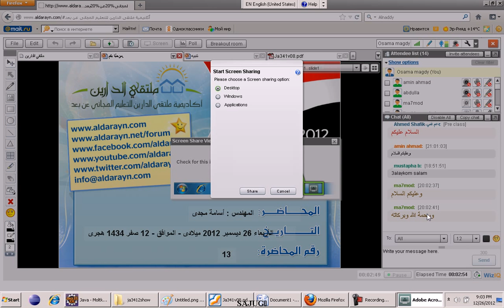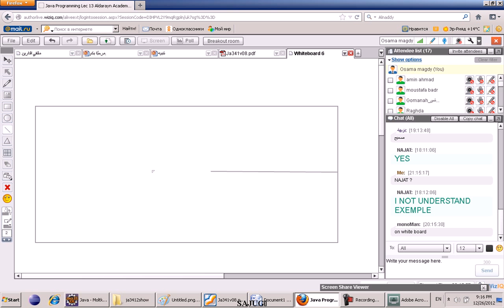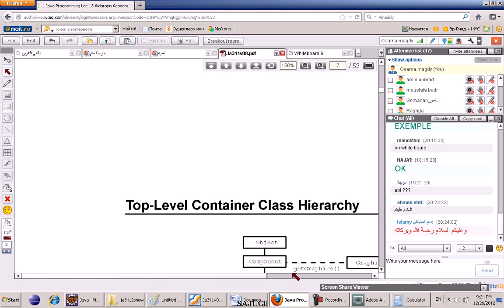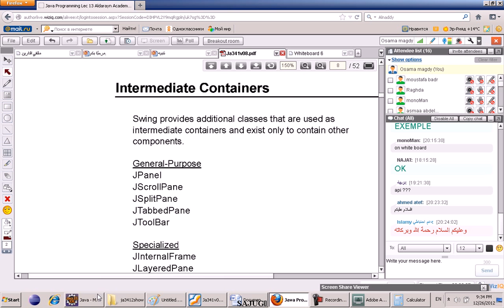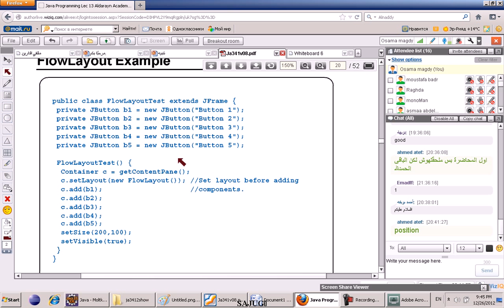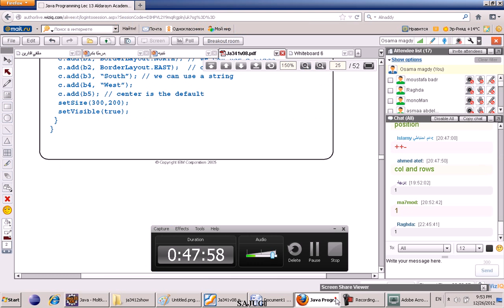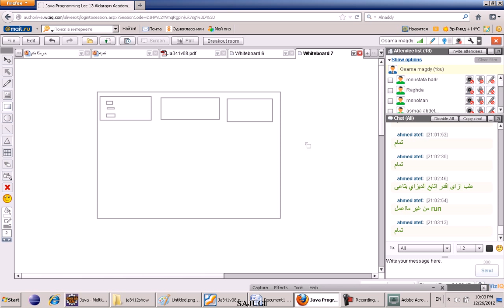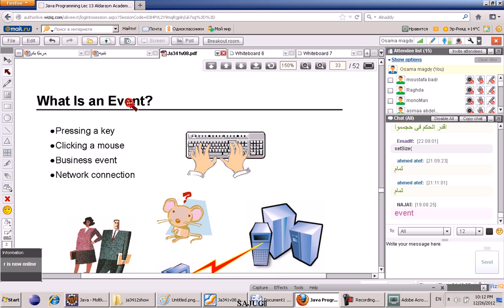Lecture 13 AWT-Swing